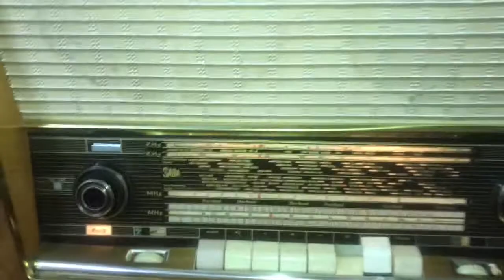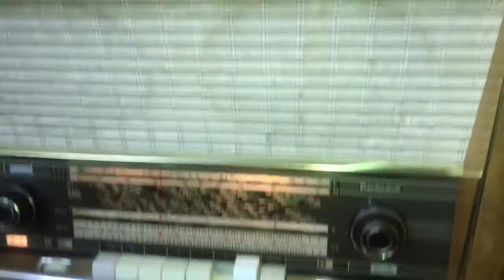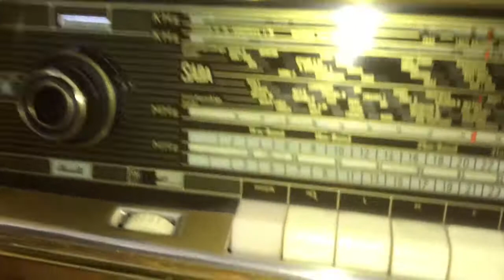Radio Cổ Saba Freundestadt 9 Nguyên Bản 1958 🥰 đã giao lưu🤝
😍 Đã Bán 🤝
Kính thưa Quý Vị và các Bạn !
Xin giới thiệu một chiếc Villingen

Country:  Germany
Manufacturer / Brand:  SABA; Villingen
Brand
sản xuất  1958
Tình trạng:
1/ nguyên bản ( còn Sơn trên ốc)
2/hình thức đẹp ( to bày đẹp )
3/ âm thanh tuyệt vời
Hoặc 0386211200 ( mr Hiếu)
Thanks.